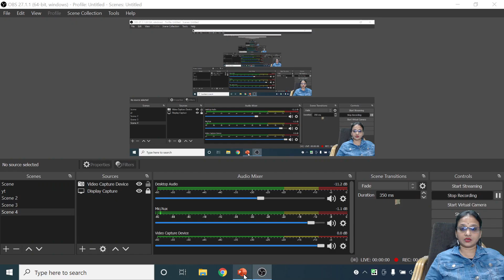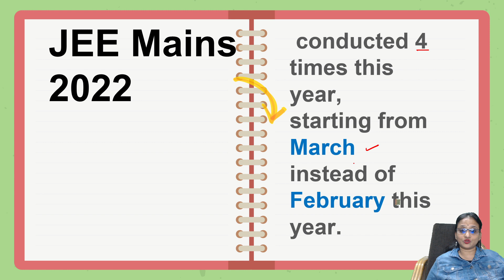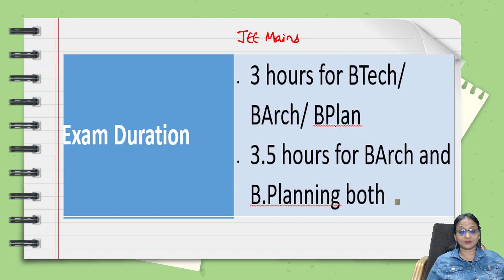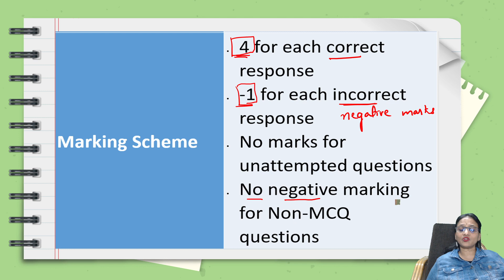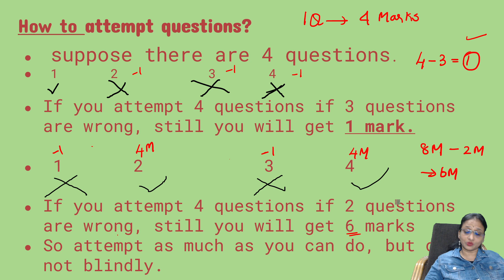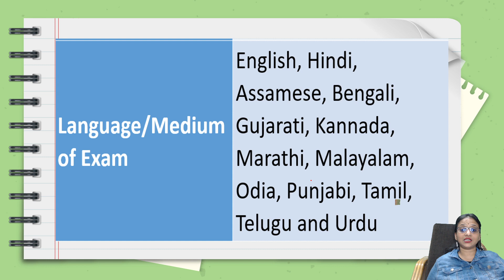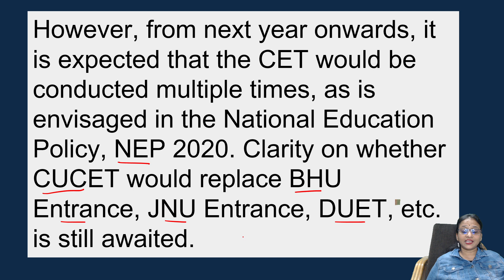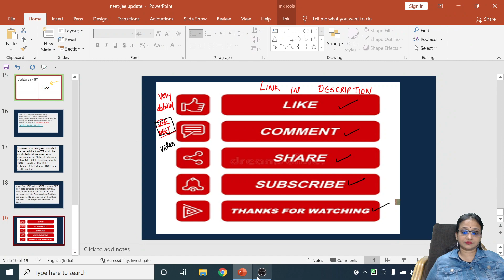JEE MAINS 2022 & NEET UPDATES